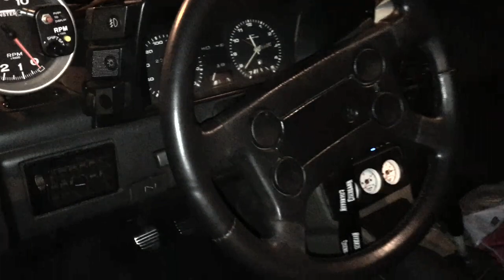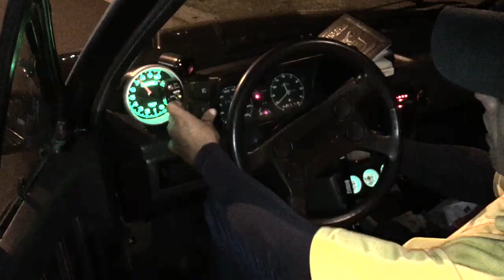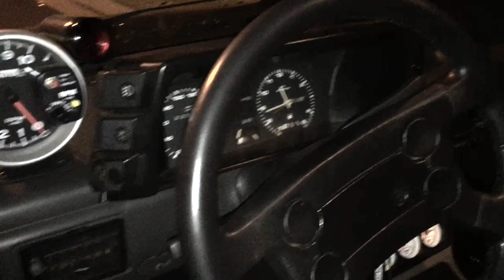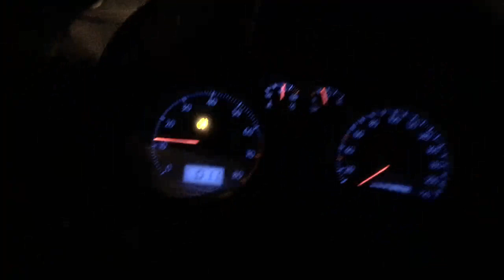Comprou o Gol Turbo Do Digo Thuler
Salve galera mais um video diferenciado no canal , pra quem curte carro turbo entao segura esse gol identico ao do digo thuler , nao muda nada , a hora que soube que o parceiro tinha pegado fiquei maior feliz slc so progreso , agora vai ter gol igual do digo thuler nas ruas causando fortalece galera